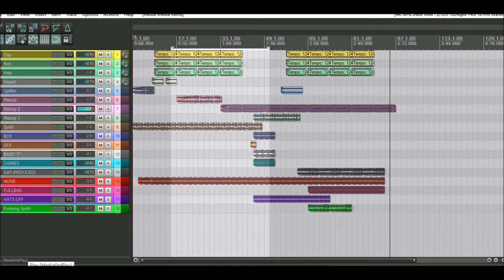Working on Summer in Mariupol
Sleeping, eating, fucking, composing, smoking, drinking  - say again?